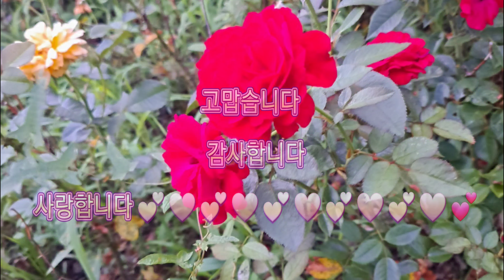좋은글! 많은 의미를 담는다 잘하지 않아도 되고 애쓰지 않아도 되는데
좋은글과 함께 합니다 인생이란 구름 같은 것 어느 곳에 머물 지 몰라 한번 가면 다시는 못 올 나의 인생이기에 무덥던 여행일기 지난 추억들이 생각이 난다
늘 가고 싶은 길은 너를 만나러 가는 길이다.일요일에는